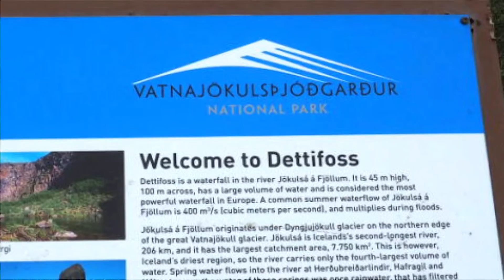Dettifoss Wasserfall Island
Oktober 2016 Im Nordosten von Island - Dettifoss - Wir besichtigen den leistungsstärksten Wasserfall Europas mit 44 m Fallhöhe